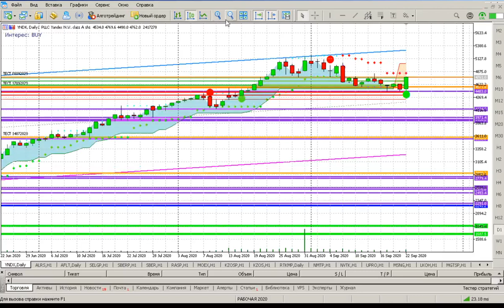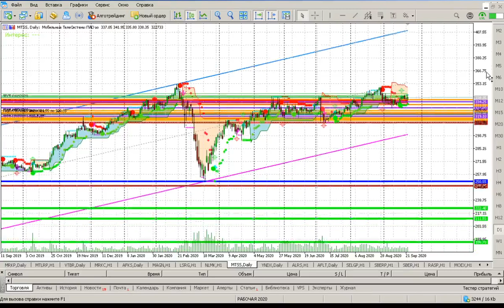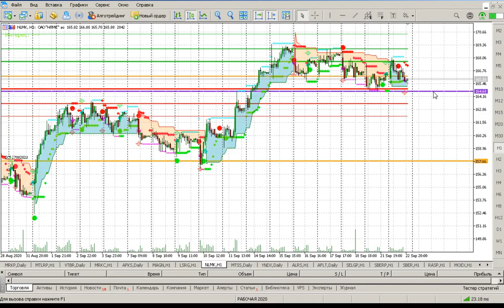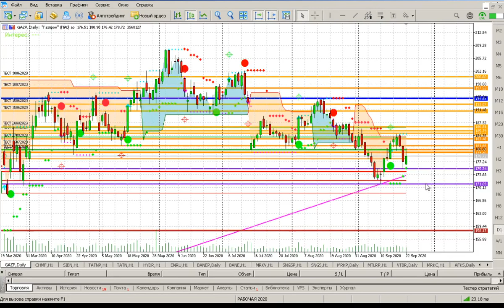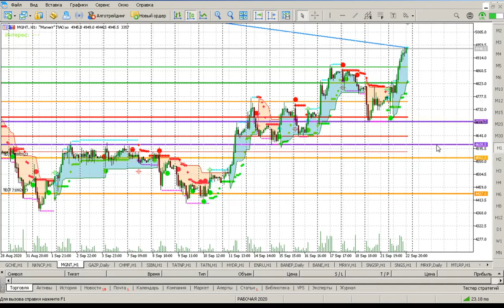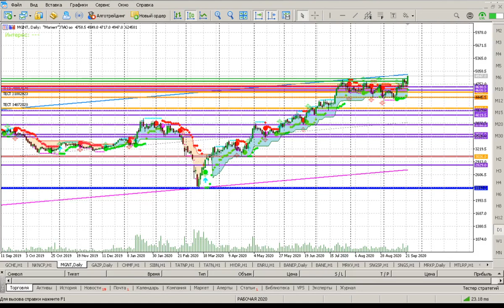Обзор акций на 23.09.2020г. ФосАгро Аэрофлот ВТБ ТГК1 Х5РитейлГрупп Ростелеком Яндекс Газпром Магнит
ТОРГОВЫЙ ПЛАН на 23 сентября 2020г. – акции ММВБ
По итогам торгов во вторник, 22 сентября, индекс МосБиржи вырос на 0,73% до 2884,7 п. Индекс РТС вырос на 1% до 1193,06 п.
Валютный рынок:
1) Доллар рубль USDRUB  - сегодня перехай пробойного дня не состоялся, поэтому сценарий пока прежний. В случае укрепления рубля покупки по уровням торгового плана.
2) Евро рубль EURRUB –  перехай пробойного дня не состоялся,  сценарий пока прежний. В случае укрепления рубля покупки по уровням торгового плана.
Фондовый рынок
Во вторник, 22 сентября, были отработаны уровни покупок по акциям:
1) ФосАгро – 2674 (часовой);
2) ФСК ЕЭС – 0,2009 (часовой);
3) Аэрофлот – 77,4 (дневной);
4) ВТБ – 0,034490 (часовой);
Сформированы новые уровни покупок по акциям: ТГК -1, Х5 Ритейл Групп; Ленэнерго ап; Ростелеком ап; Яндекс; МТС; НЛМК; Газпром; Магнит. По остальным акциям ближайшие уровни покупок остаются без изменений.

Хронометраж тайм-коды по акциям
1) Доллар рубль USDRUB 00:35
2) Евро рубль EURRUB 00:39
3)  ФосАгро 04:15
4)  ФСК ЕЭС 05:25
5) Аэрофлот 07:24
6) ВТБ 09:36
7) ТГК -1 11:10
8) Х5 Ритейл Групп 12:35
9) Ленэнерго ап 13:42
10) Ростелеком ап 15:04
11) Яндекс 16:29
12) МТС 18:16
13) НЛМК 19:33
14) Газпром 21:05
15) Магнит 22:34

Смотреть топовые видео-обзоры канала.
- Обзор акций ММВБ на неделю с 21 сентября по 25 сентября 2020 г.+ ДолларРубль USDRUB ЕвроРубль EURRUB